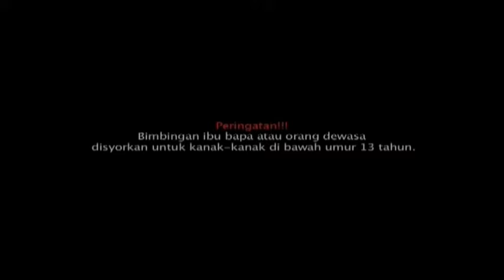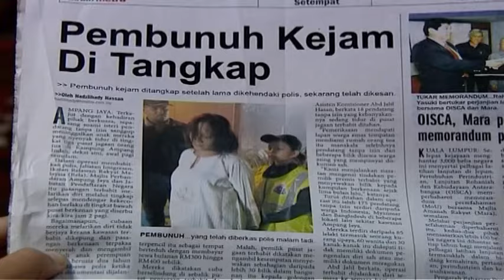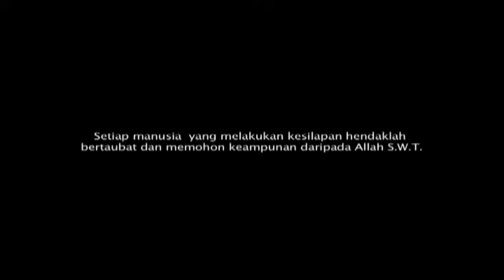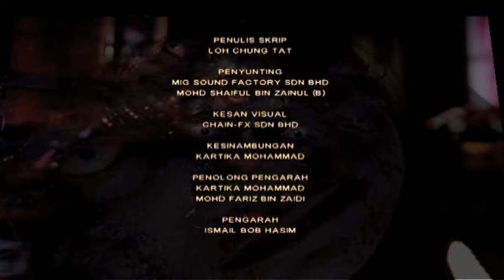[FULL] Jangan Tegur Lagi | Episod 6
Natasya dan Kamal yang baru pulang dari berbulan madu pergi melawat saudara isterinya di London. Natasya mula terhidu bau pelik dan berlaku pelbagai kejadian aneh di rumah mereka. Namun Kamal menafikannya. Natasya cuba mencari punca bau pelik tersebut. Dia terkejut apabila terserempak dengan lembaga-lembaga yang menyeramkan.

Pelakon : Rabecca Nur Islam, Eizlan Yusuf, Puteri Mardiana, Aida Aris, Norliana Samsudin, Danny